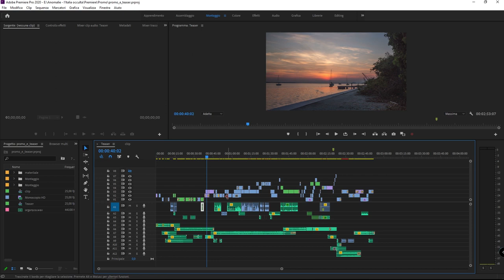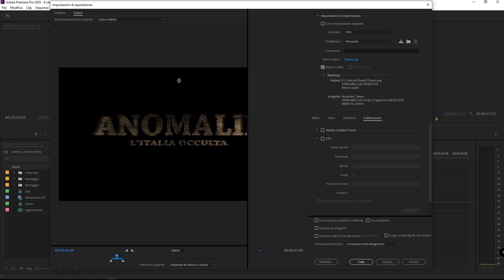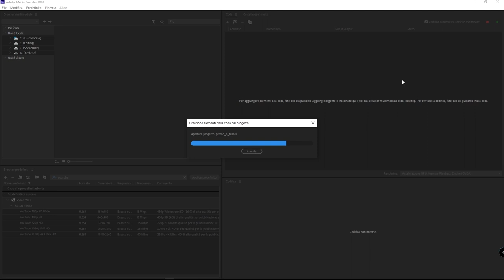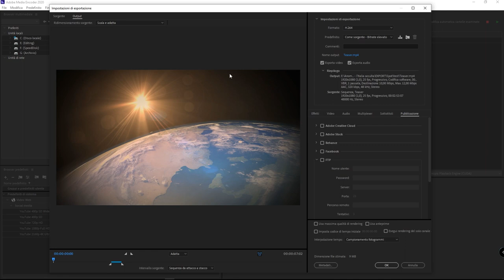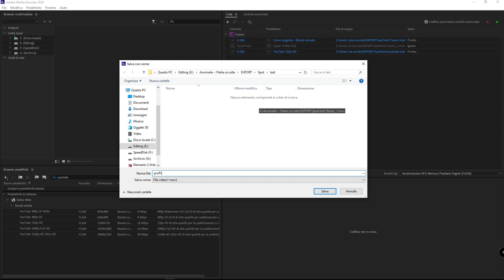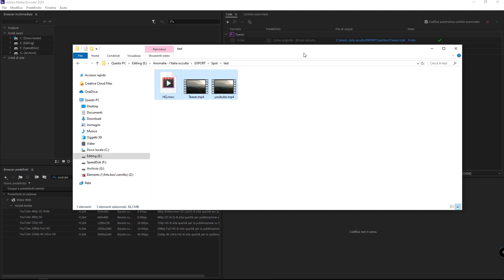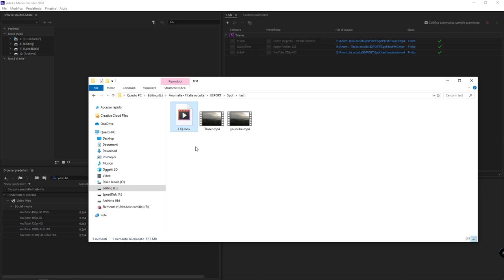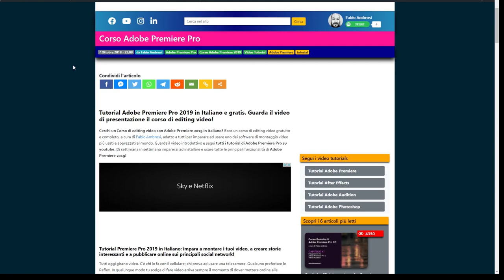#80 - Esportare un video da Premiere Pro con il Media Encoder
Corso di Adobe Premiere: in questo video tutorial impareremo come esportare una clip video montata in Adobe Premiere Pro usando la coda di rendering di Adobe Media Encoder. Usare il Media Encoder può essere utile se si vogliono creare più renditions della stessa clip video continuando, nel frattempo, a lavorare nella timeline di Premiere.